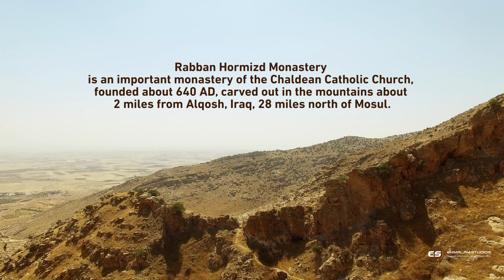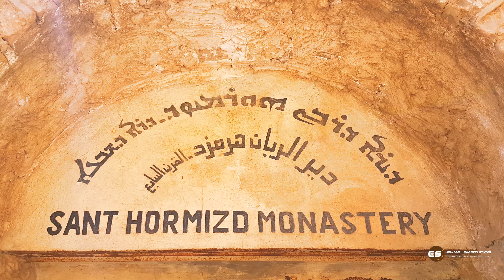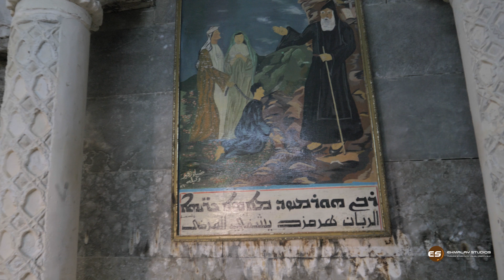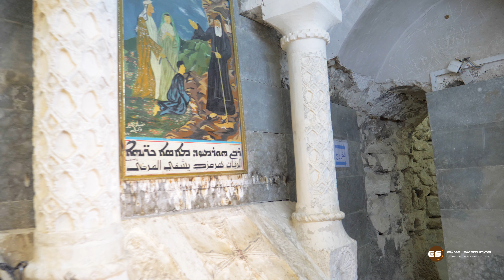Rabban Hormizd Monastery - Alqosh. دير ربان هرمز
Rabban Hormizd Monastery is an important monastery of the Chaldean Catholic Church, founded about 640 AD, carved out in the mountains about 2 miles from Alqosh, Iraq, 28 miles north of Mosul.

Filming, Editing, and Music by Azadin Ekmalay in 2017
Production Ekmalay Studios